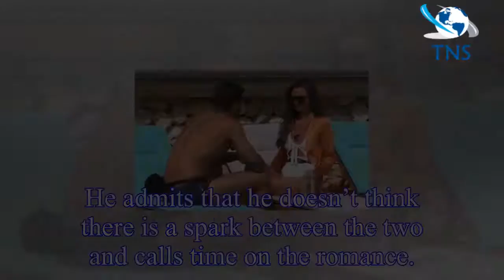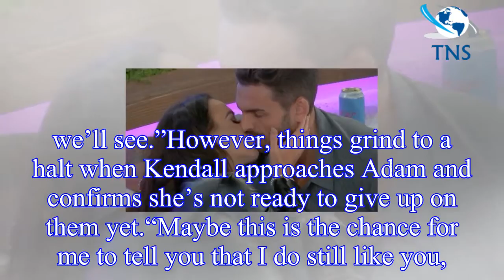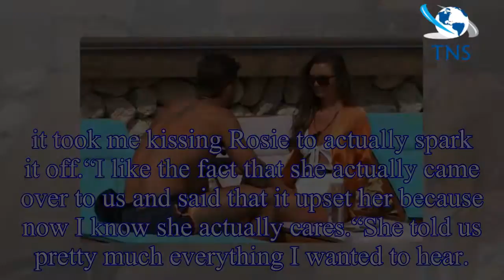Love Island 2018: Rosie Williams to STEAL Adam Collard after THAT steamy kiss?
In tonight’s instalment of Love Island, Adam will be torn between the two beauties and share a very steamy kiss with Rosie.
After a racy game of Truth or Dare in last night’s episode, Adam chats to K